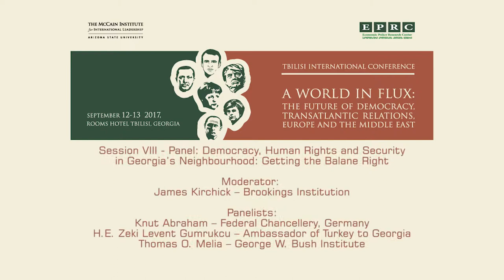Session VIII Panel Democracy, Human Rights and Security in Georgia’s Neighbourhood